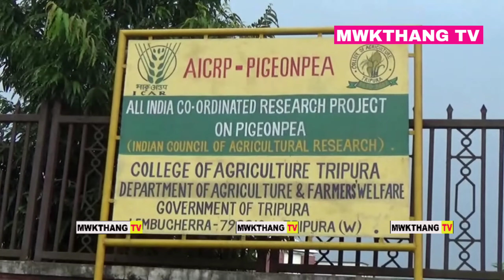BIKE KHOJAKHA LEMBUCHRA AGRICULTURE COLLEGE BWSAK NI CCTV FOOTAGE OH NAI NOK KHA